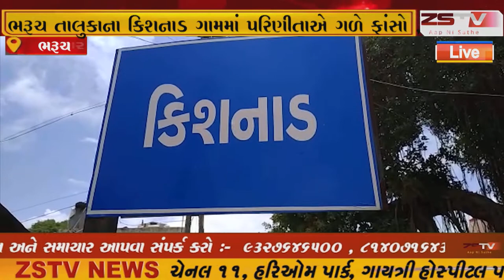ભરૂચ તાલુકાના કિશનાડ ગામમાં પરિણીતાએ ગળે ફાંસો ખાઇ જીવન ટૂંકાવી લેતા ભારે ચકચાર મચી જવા પામી હતી